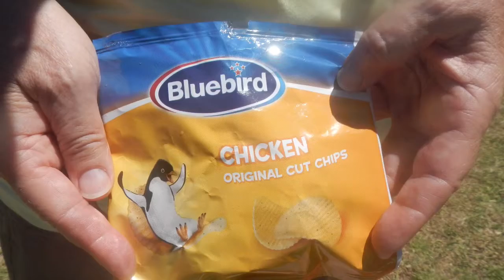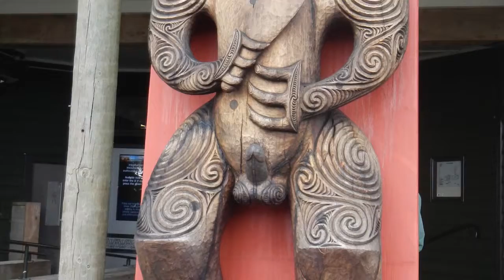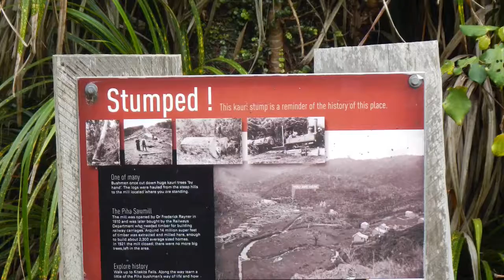New Zealand pt 1